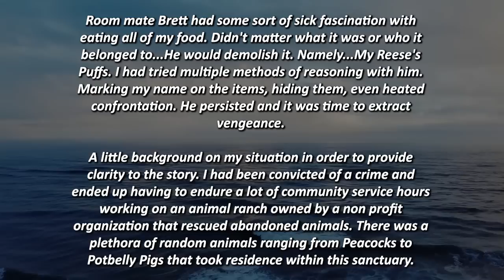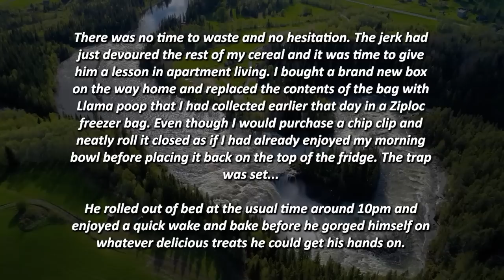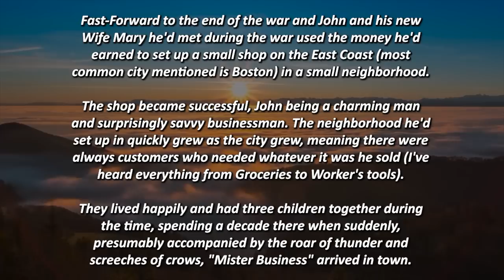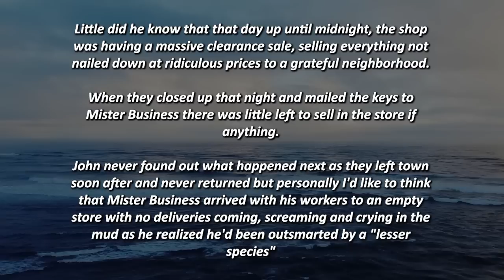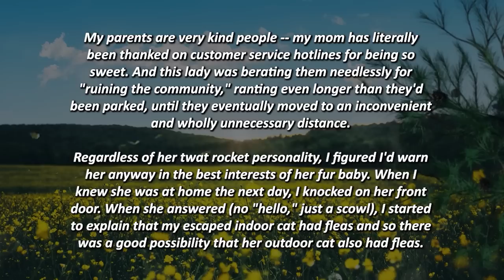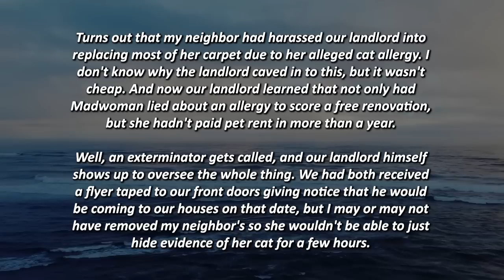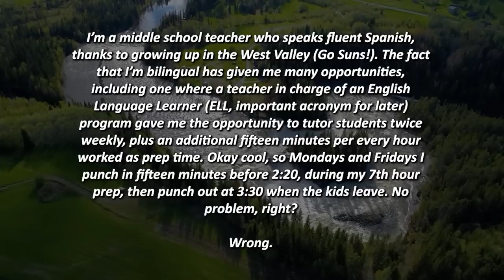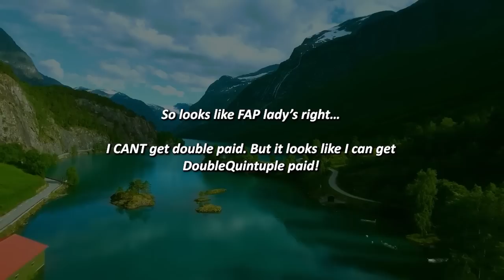ENTITLED NEIGHBOR WON'T CARE OR FEED HER CAT & IGNORES MY WARNINGS SHE IT HAD FLEAS! I HUMBLE HER!!!